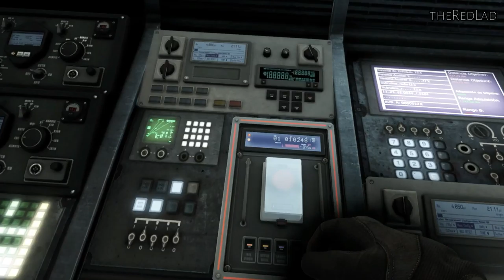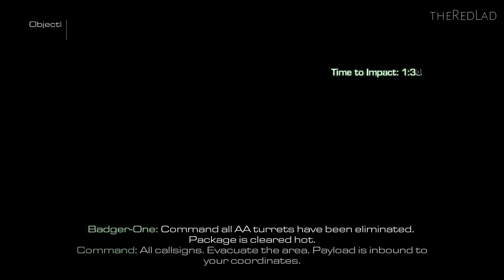Call Of Duty-Ghost : Severed Ties [Mission 16] {Walkthrough/Gameplay}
Mission 16 : Severed Ties
[No Commentary]

IGN Review : Like a good sequel should, Call of Duty: Ghosts doesn’t ignore the formula of fast, fluid game play that has made the series famous, but introduces a unique new premise, unprecedented player personalization, and sweeping changes that breathe new life into the multiplayer experience. It’s over-the-top and at times unnecessarily complex, but serves both current and next-generation consoles with ambitious new ideas and tremendous replay value.

Despite sharing a name with one of Modern Warfare’s best-known characters, Ghosts takes place in an entirely new Call of Duty universe set in the not-too-distant future. In a genre overwrought with antiquated Russian conflicts and ambiguous Middle Eastern terrorist threats, Ghosts takes on a refreshingly unique premise in which the threat comes not from the east, but the south: a federation of oil-rich South American nations rises to take over the hemisphere, pushing north and coming to blows with the U.S.

The prelude establishes a harrowing vision of a United States homeland that's broken but not beaten – not quite Red Dawn, but not Fallout 3, either. It’s a space not often explored by modern shooters, and its mood is heightened by missions set in a besieged Santa Monica and the wasted remains of San Diego, to the tune of an excellent, somber score from David Buckley (The Town, Metal Gear Solid 4). But ultimately, time on the poignant homefront is short lived as the story goes behind enemy lines in Caracas, the Andes mountains, and other exotic locales.

Those might lack to familiarity, but the variety of environments keeps the campaign fresh, not only in terms of visuals, but in gameplay as well. Instead of just fighting waves of enemies through a linear stage at ground level, you’ll find yourself rappelling down skyscrapers, flying helicopters, having firefights in space, commanding tanks, scuba diving through shipwrecks, playing as a dog, and evading shark attacks. Each requires new strategy, acute situational awareness, and – in the case of the space and water missions – special consideration for verticality and physics.
Of course, it wouldn’t be a Call of Duty game without elaborate setpieces, fierce shootouts, and tense stealth missions, and Ghosts delivers some of the most memorable experiences in the series. I felt genuine dread as the ground and buildings collapsed around me during orbital weapons strikes, the zero-gravity spectacle of the Federation’s space station ambush is awe-inspiring, and bursting through a highrise window as the entire building crumbles during the Federation Day mission is exhilarating.

But like previous CoDs, the story of Ghosts struggles to remain in focus amidst the fray of explosive cinematic moments and relentless firefights. Narrated loading sequences with stylized story animations push the campaign forward, but only last for one or two minutes before launching back into the action. It’s there, on the front lines, that much of the plot progression is presented and oftentimes lost.

It's by no means an achievement in dramatic storytelling — it's more about dumb fun — and it lacks the player-choice element introduced with Call of Duty: Black Ops II, but when given time to breathe Ghosts actually offers some interesting human drama. The story centers around two brothers, Logan and Hesh, their father Elias, and yes, their dog Reilly as they fight the Federation as part of the battered remnants of the U.S. military, and later as the elite Ghosts squad. The family ties, specifically the relationship between Logan and Hesh, made me care about the protagonists in a series that's habitually made its characters a dispensable commodity. The voice acting is decent overall, though there are periodic moments of cringe-worthy dialog, like one superfluous moment when Elias reveals he’s a member of the Ghosts. And then there’s Riley. Though the subject of many a meme at this point, Riley not only acts as a useful tool for recon and silently dispatching enemies, but is integral to several dramatic sequences, saving your character on more than one occasion.

The story stumbles in the second act when it strays away from the more evocative character focus in favor of a long stretch of back-to-back missions driven almost exclusively by guns-blazing combat. While not poorly done, this visually arresting, action-packed, but ultimately hollow middle stands in stark contrast to the effective first and final acts. On the bright side, that padded out my play time to roughly 10 hours, making this campaign one of the longest CoD single-player experiences.